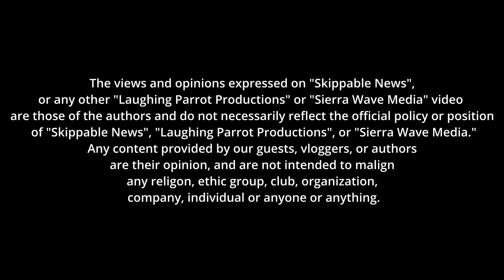Skippable News December 23, 2022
This week on Skippable News: Guests  The Grinch, ESIA Winter Adventure Series, Rosie Garcia from Amigos, ESIA the Contested Land

00:00 Lawyers Chorus
00:03 Intro
00:15 Jason & Jimmy Christmas Message
03:02 Jeff Gabriel Christmas Message for ESIA
03:49 The Grinch
13:26 ESIA Winter Adventure Series
14:19 Rosie Garcia from Amigos Mexican Restaurant
25:26 Fred Rowe with the Fly Fishing Report
28:29 ESIA The Contested Land
29:50 Outro

Filmed and Edited by: Jason Brown & James Tyler
Interviews by: James Tyler & Christopher Langley